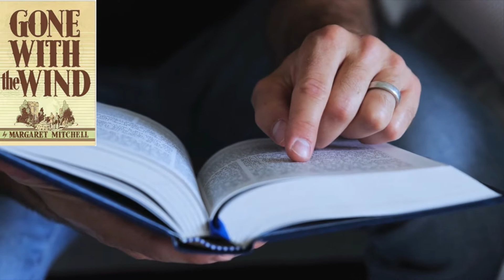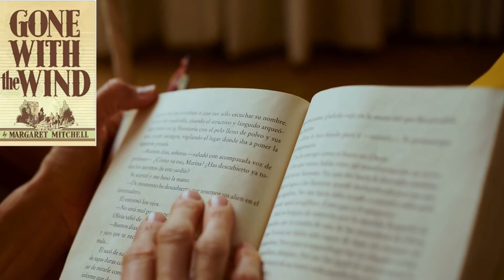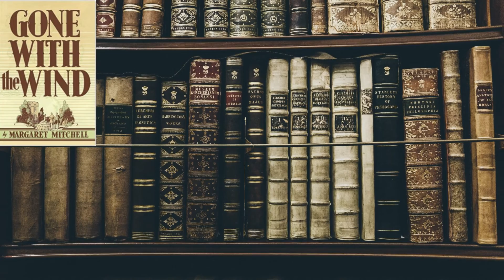Gone With the Wind by Margaret Mitchell - Book Summary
Join us as we examine one of the most cherished and enduring works of literature ever written, Margaret Mitchell's "Gone with the Wind." Scarlett O'Hara, a feisty and resolute young woman, must negotiate the turbulent years of the Civil War and its aftermath in this grand epic. Scarlett's journey is a stirring story of love, tragedy, and survival that takes place in everything from the verdant plantations of Tara to the burning ruins of Atlanta. We'll give you a brief overview of the book's major plot points and characters in this video, as well as discuss the ideas and historical background that make it such a classic.